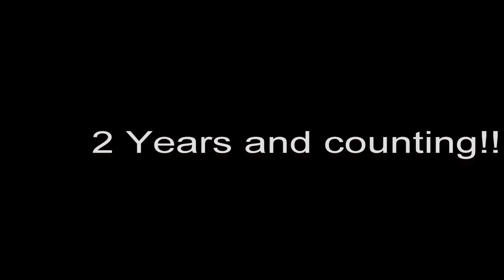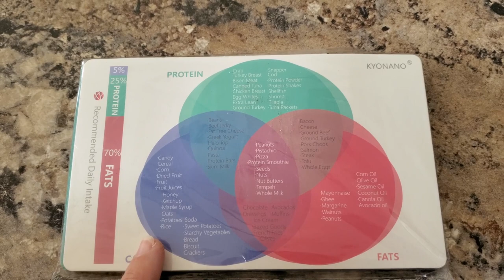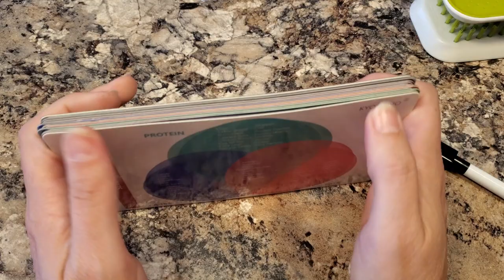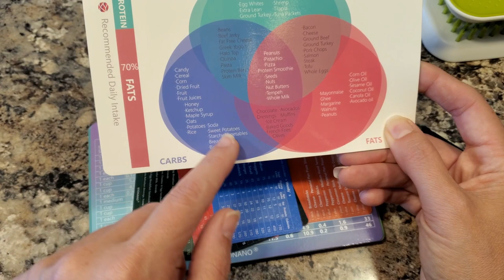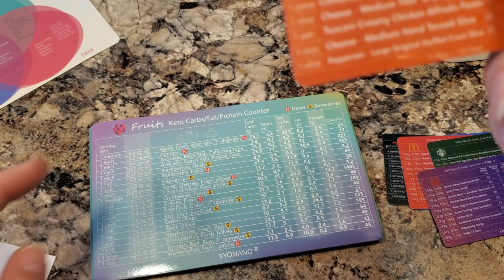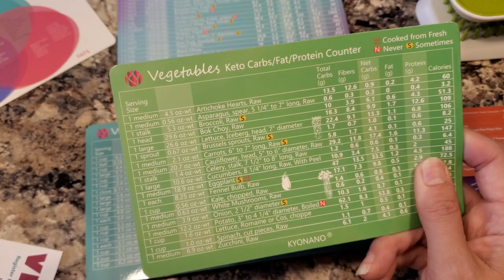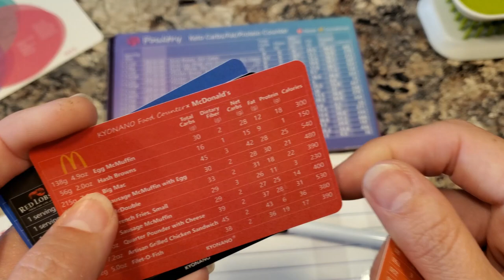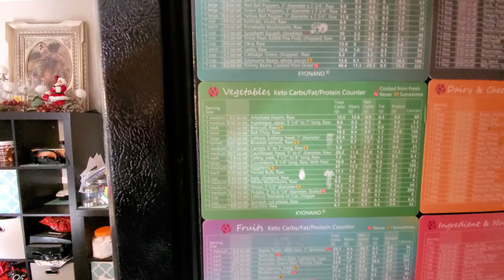Keto Weekend of being on a EGG FAST!!!!